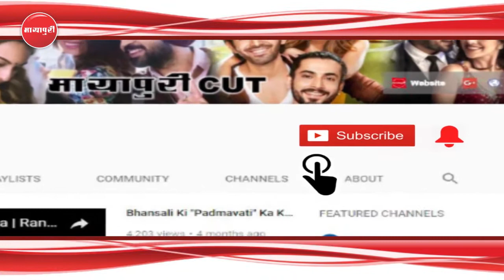"Kareena Kapoor" Ki Hotness Se Insecure Hain Unke Husband "Saif Ali Khan" | Veere Di Wedding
करीना कपूर खान इन दिनों अपनी फिल्म  ‘वीरे दी वेडिंग’ के प्रमोशन में बेहद बिजी हैं । फिल्म के ट्रेलर में करीना जहां हॉटनेसका जलवा बिखेरती नज़र आ रही हैं वहीं करीना को फिल्म प्रमोशन के दौरान भी अलग-अलग लुक में स्पॉट किया गया है। फिल्मह प्रमोशन के दौरान करीना के हर लुक को काफी पंसद किया गया लेकिन करीना का हॉट लुक उनके हबी सैफ अलि खान को पसंद नहीं आया।  इतना ही नहीं, करीना की एक ड्रेस सैफ को इतना गंदा लगा कि उन्होंने गुस्से में कहा कि तुम जाओ और ढंग के कपड़ों में आओ।

saif ali khan did not like kareena kapoor short black dress, Kareena Kapoor, Saif Ali Khan, Kareena Kapoor viral pic, Kareena Kapoor Khan short dress, Saif Ali Khan scold to kareena, veere di wedding trailer, veere di wedding release date, veere di wedding kareena kapoor, veere di wedding teaser, sonam kapoor, swara bhasker, shikha talsania, veere di wedding video, Veere Di Wedding, Viral video,